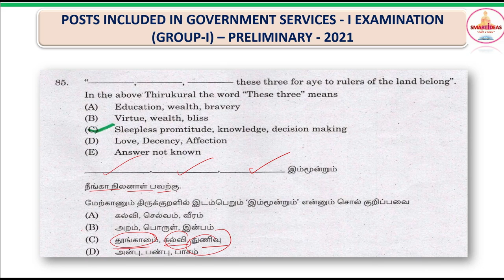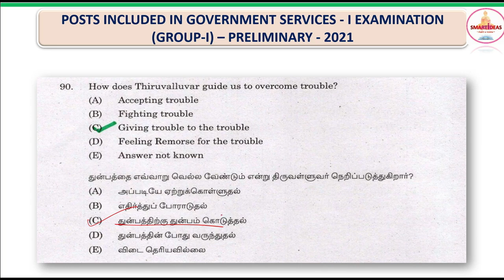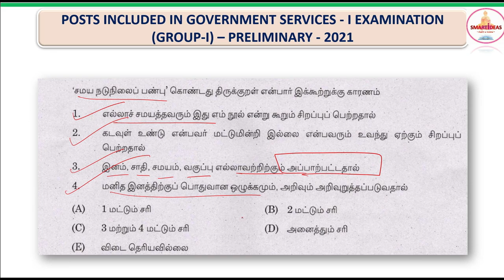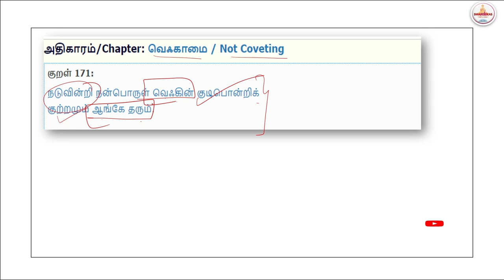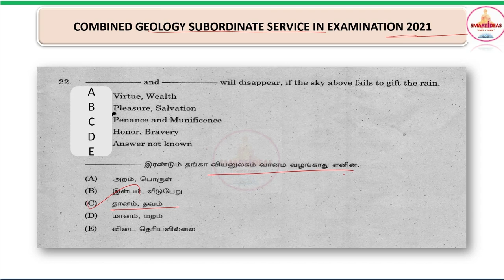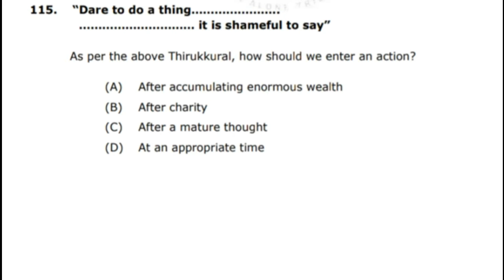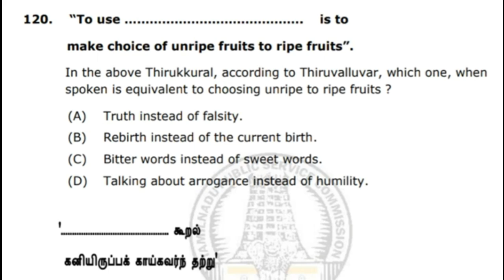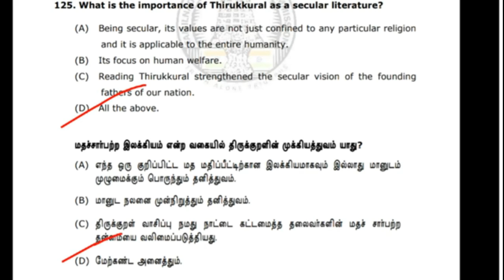Tnpsc Thirukural all Questions | Tnpsc Thirukural Complete Questions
Hello !

Today's Video is :  Tnpsc Thirukural all Questions | Tnpsc Thirukural Questions | Tnpsc Thirukural Complete Questions

Title :   Tnpsc Thirukural all Questions | Tnpsc Thirukural Questions | Tnpsc Thirukural Complete Questions